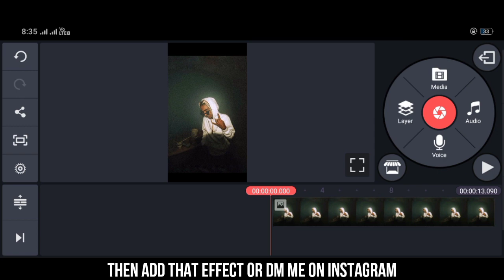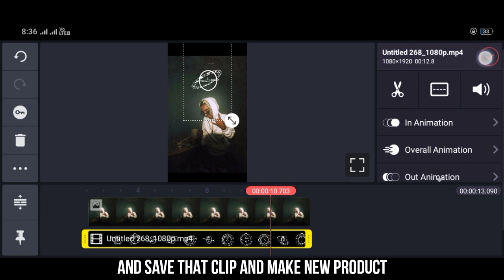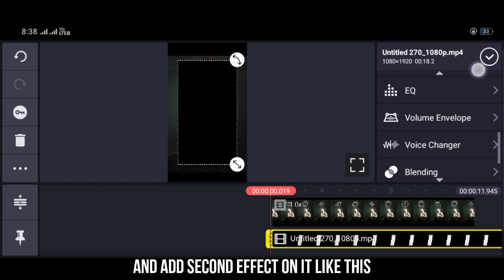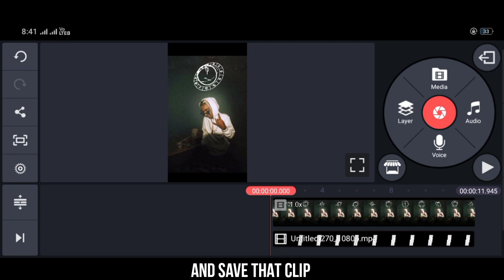How to make unique videos for Instagram reel like mc_stan / mc_stan trending videos Instagram reel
How to make videos like mc_stan for Instagram reel
DM for that effect on Instagram
Suggest more videos on Instagram
put this in your description:
Track: Unknown Brain - Hollywood Perfect (ft.
NotEvenTanner) [NCS Releasel
/Hollywood Perfect